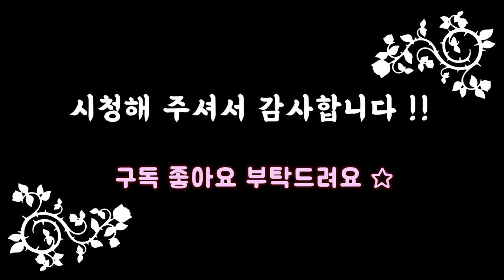미국 집채만한 🦀대게 출현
게임이름 : 폴아웃4